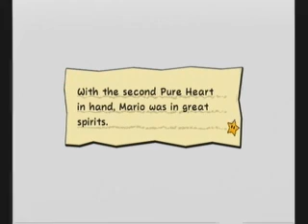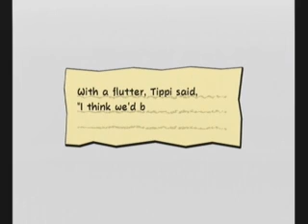Super Paper Mario: Part 5